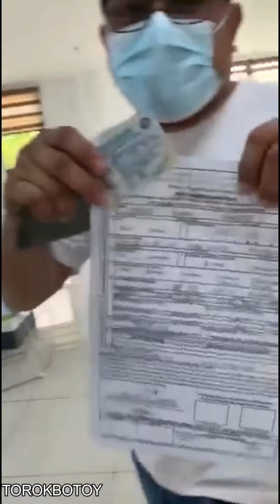LAKAW ni CORSKIE TO B.I.R. | NATIONAL ID